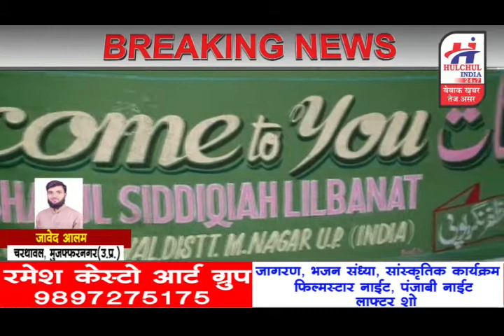हलचल इंडिया बुलेटिन 13 नवम्बर 2019 प्रदेश की छोटी बड़ी खबरे